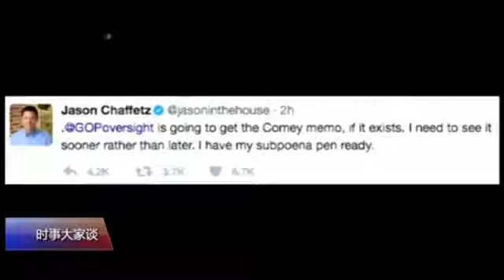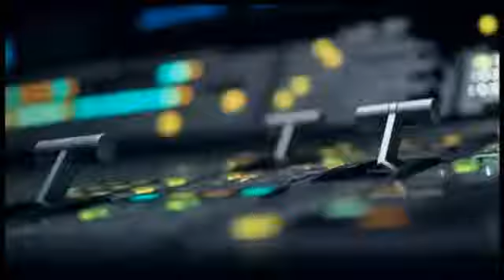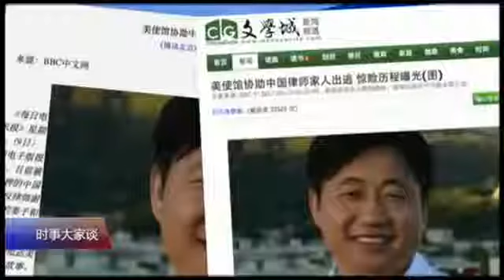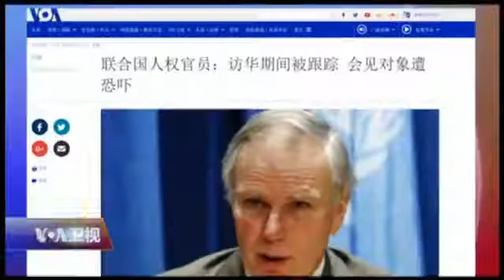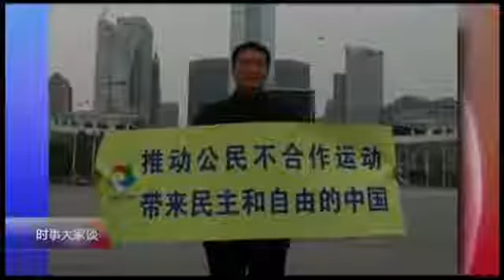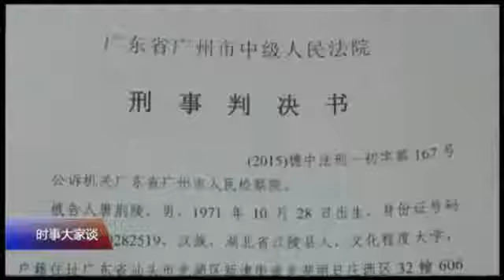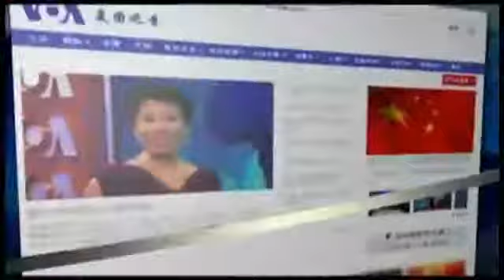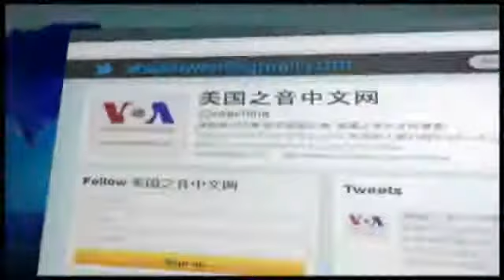时事大家谈 2017年5月17日